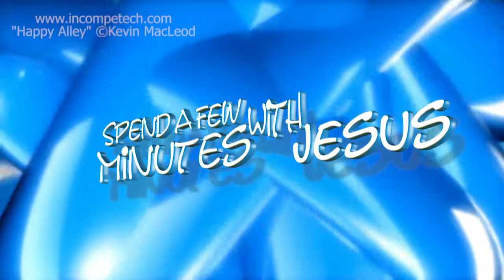The Next Generation Day 6 | #272